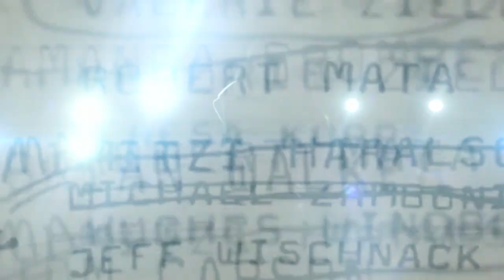Klappa Heiz Ft Chef 187 Ntoloma Official NXT HD Video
brand new music video from Klappa Heiz